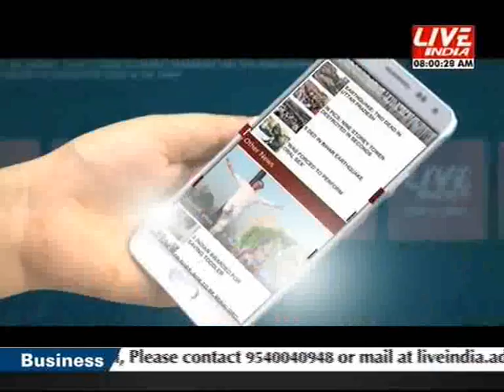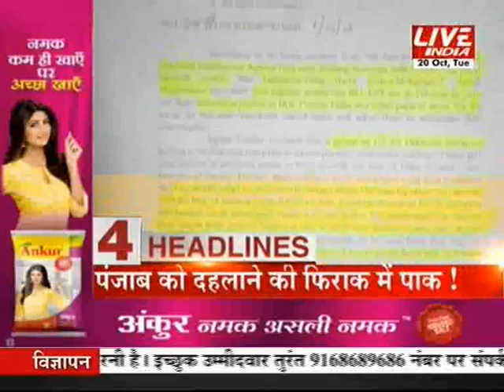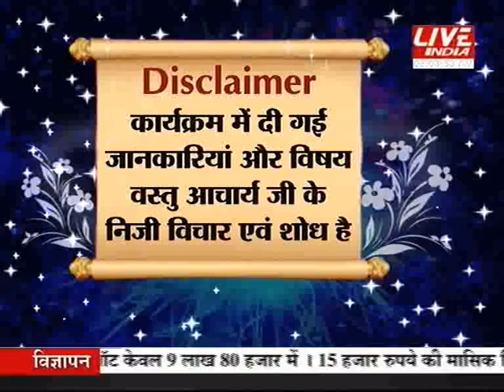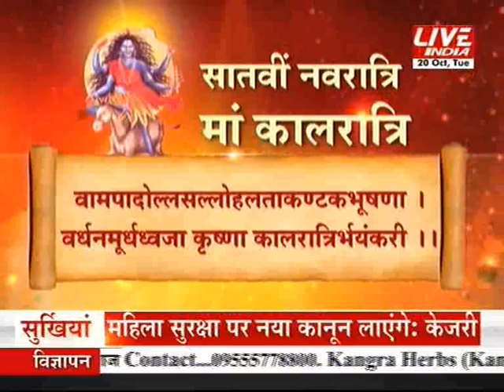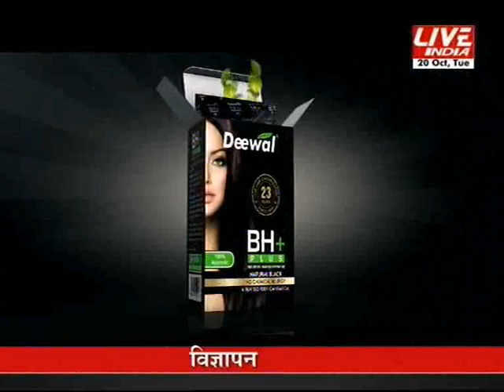Kal Aaj or Kal 20th October 8 AM Part 1